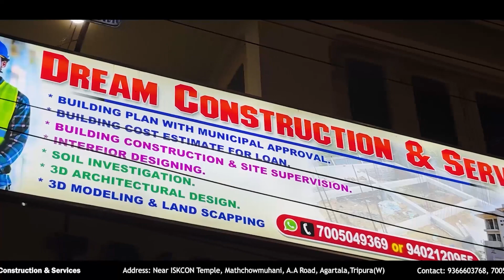ত্রিপুরা চা উন্নয়ন নিগমের উদ্যোগে সাংবাদিক সম্মেলন